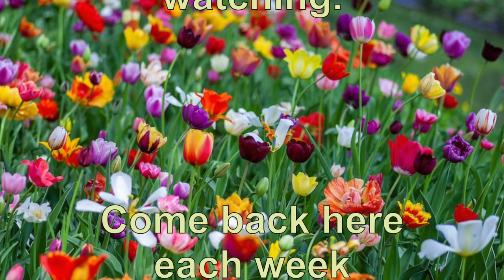Scripture and Sermon May 7, 2023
Songs
What A Friend We Have in Jesus
Come, You Disconsolate
When You Do This, Remember Me